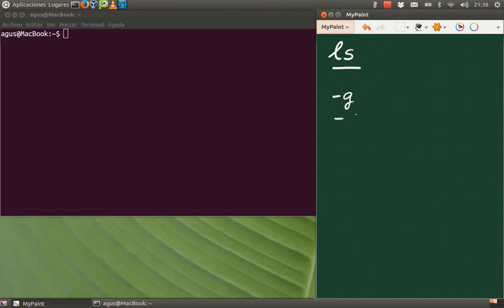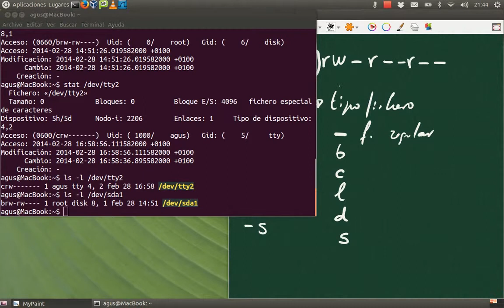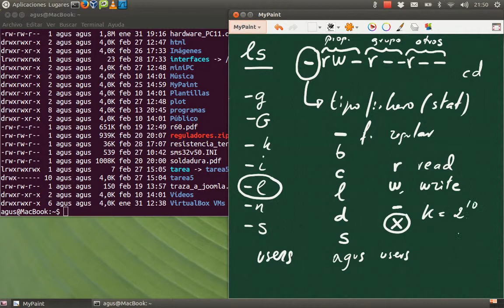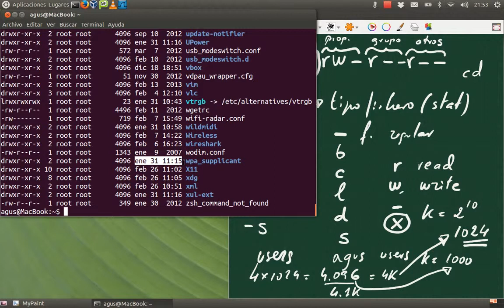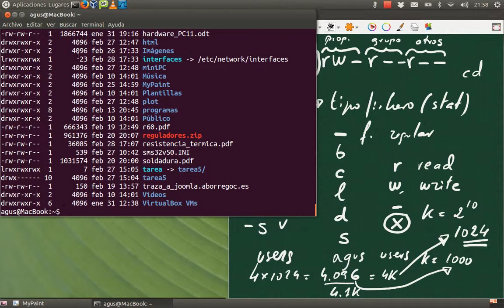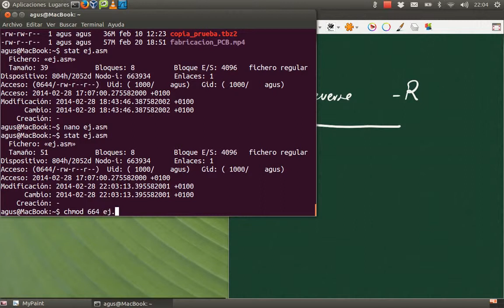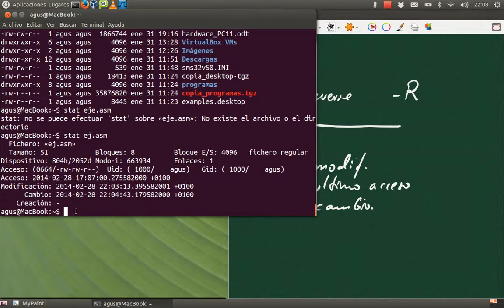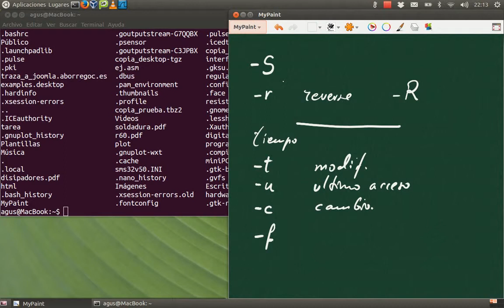tutorial linux0005 - ls tercera parte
Opciones del comando ls para ver que información proporcionamos en el listado, en especial la opción -l (listado largo). También se ven las opciones que permiten ordenar los elementos según su tamaño y las diferentes fechas que se almacenan de cada elemento: fecha de acceso, modificación y cambio de permisos o propietario.